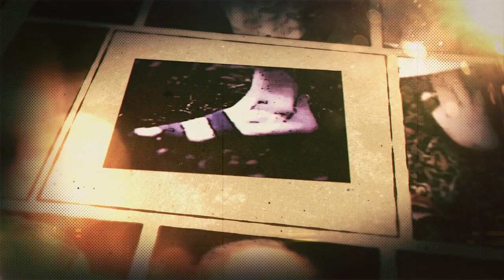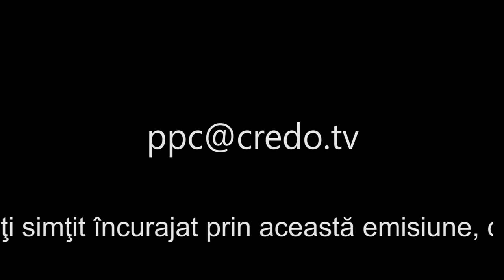Pasi prin credinţă - Dorel Creţa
Cornel Avram, pasi prin Credinta